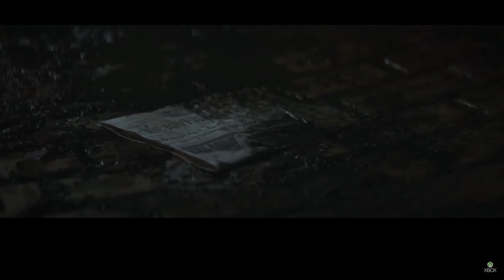Mass Effect: Andromeda Delayed, Gaijin's War Thunder, Alan Wake Hidden Trailer, The Division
LUNCH BREAK GAMING NEWS IS UPLOADED EVERY DAY AT 2:00 PM CST.

Hello and welcome to Lunch Break Gaming News. It’s March 2nd, 2016 and absolutely no one wants to hear about politics anymore.

MASS EFFECT: ANDROMEDA DELAYED
Mass Effect: Andromeda, the long-awaited fourth title in the Mass Effect series, has reportedly been delayed until the first three months of 2017. The delay wasn’t entirely unexpected, as the development team had gone dark following its initial levels of publicity and coverage. The delays may ultimately be beneficial to the final product, as the initial release date was set for the holiday of 2016.

GAIJIN’S WARTHUNDER BLUNDER
Controversy has surrounded Gaijin’s Warthunder, after users noticed the company increasing the price of their content in order to put it on sale.

QUANTUM BREAK AND ALAN WAKE
Alan Wake fans were excited to discover a “hidden” trailer in Quantum Break for a sequel; Alan Wake’s Return. Alan Wake was praised by critics for its atmospheric environment, engaging writing, and innovative gameplay, but little is known about its possible sequel.

UBISOFT: THE DIVISION
Finally, The Division is launching on March 8th, and Ubisoft wants its players to be prepared; reviews for the actual game, not the beta, won’t be coming in until after The Division has completed its launch. There may, however, be plenty of videos and reviews from the beta.

And that’s it for Lunch Break Gaming News! Check in Monday through Friday at 2:00 PM central for all the gaming news fit for 60 seconds.